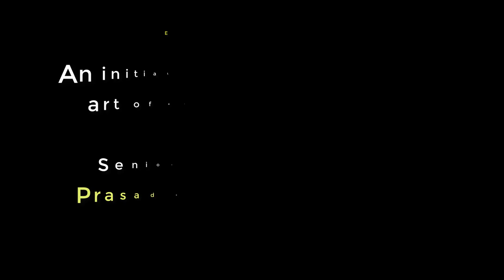How To Become An Editorial Cartoonist?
Senior Journalist Krishna Prasad talks about the essentials to become a good political/editorial cartoonist. He lists the nine essentials aspiring youngsters must follow not just to become a cartoonist, but take up journalism. This workshop was a part of Editooons, an initiative to understand the art of editorial cartooning, held as a part of Cartoonu Habba 2019, in Kundapura